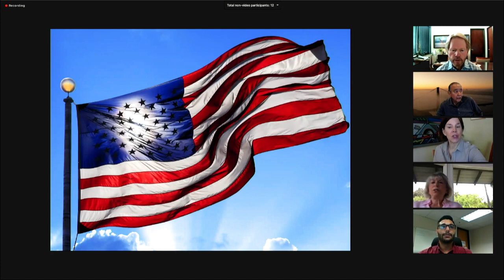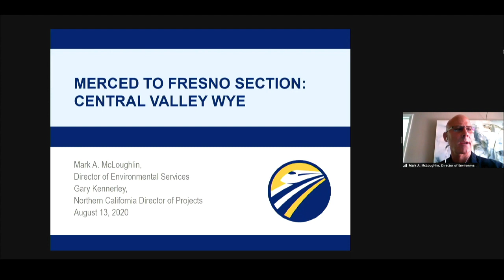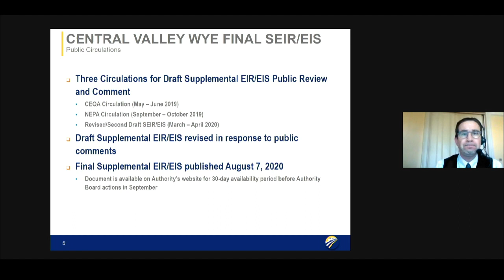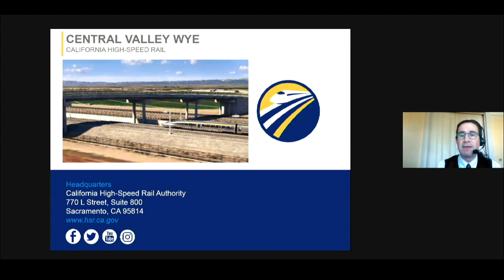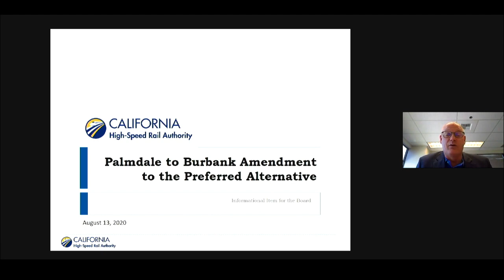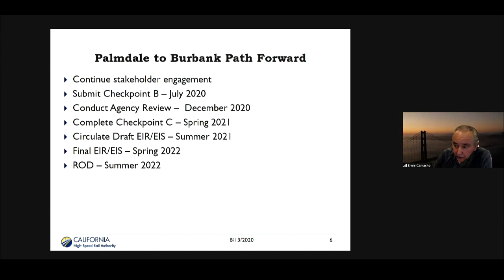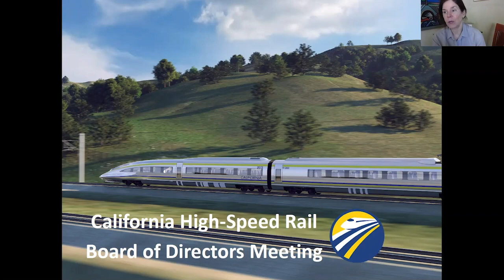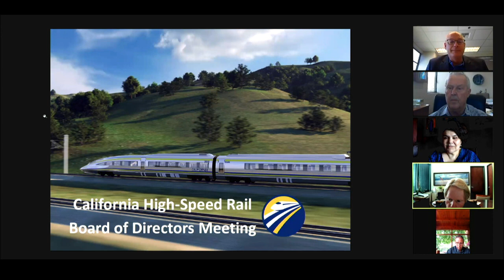California High-Speed Rail Board of Directors Meeting August 13, 2020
1. Consider Approving the June 25, 2020 Board Meeting Minutes

2. Central Valley Wye Certification Update

3. Finance & Audit Committee Report

4. CEO Reports
• Los Angeles Union Station
• Palmdale to Burbank Preferred Alternative Adjustment
• Program Update
• Construction Updates
• Program Advancements
• Look-Ahead Issues